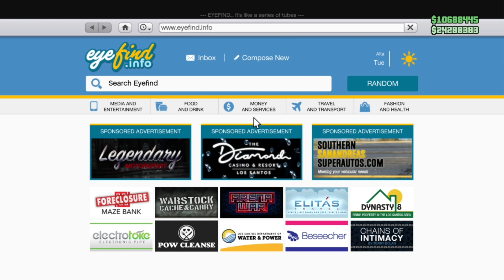قراند5(شغال✅) اقوى 7 ملابس ديد لاين لشخصية البنت مهكرة ( تعال وضبط نفسك )🔥👍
( ❥ اللهم صلي وسلم على نبينا وسيدنا محمد ❥ )

هذا الايدي حقي
 Ps4 ID :
 vPxG_

رابط اخر مقطع :
قراند5(شغال✅) أقوى 5 ملابس_مهكرة لشخصية الولد أسطورية مدموجة ونادره 🔥👍

الأشتراك

وتفعيل الجرس 🔔

حياة واقعيه

قصص

قصص رعب

قصص جن

قراند

قراند 5

ملابس مدمجه

ملابس حرب

ملابس مطار

ملابس شاطئ

ملابس سجن

ملابس مدينة

ملابس مدمجة

ملابس مدمجه

ملابس مدموجة

ملابس مدموجه

ملابس مقلتشه

ملابس مقلتشة

قلتش ملابس

قلتش الغواصه

تعليم الاحتراف

قلتش ماتموت

‏‎‏‎‏‎‏‎‏‎‏هجوله لاند كروزر ‎هجوله ‎هاشتاق ‎تفحيط

‏‎قلتش قراند ملابس نادره,1.39/1.40قلتش قراند  تبيع مستر بن بثلاثه مليون.قلتش تبيع مستربن ,قلتش قراند ذمون لوف كيلوا قلتش لفل لفل مهكر